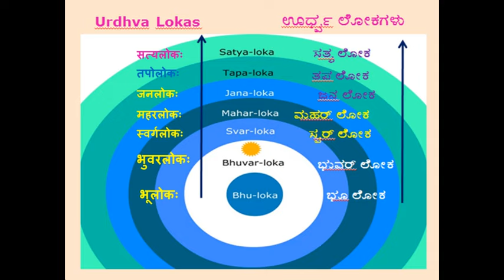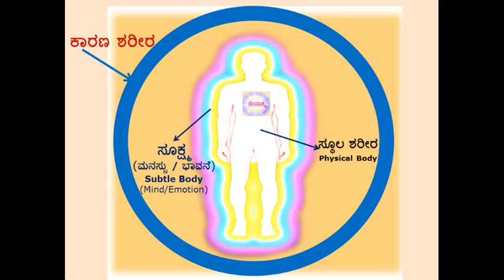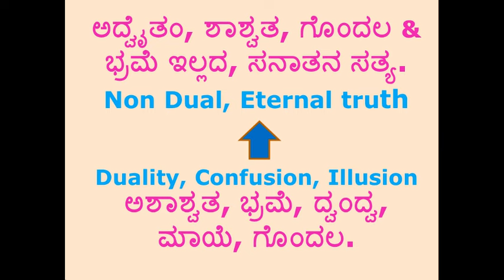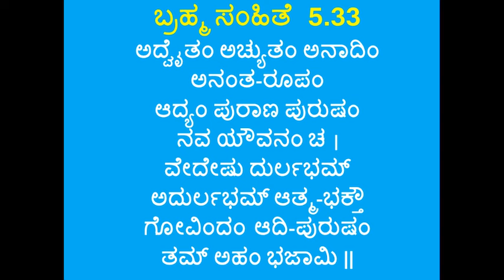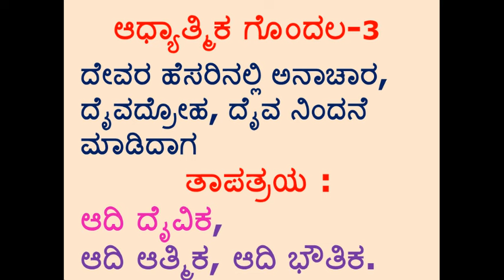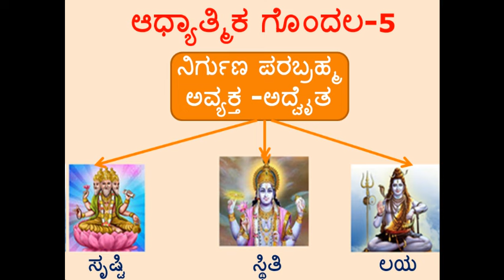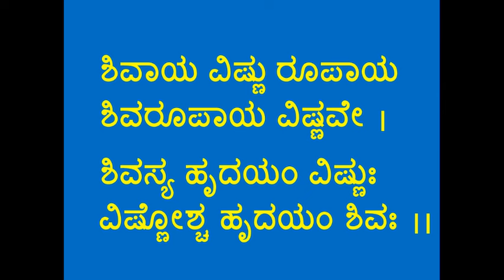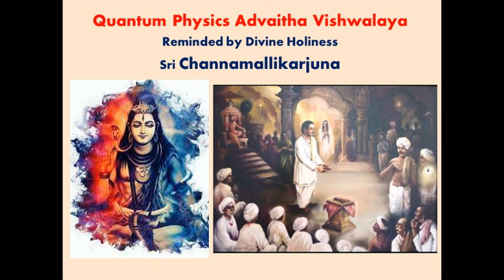ಆಧ್ಯಾತ್ಮಿಕ ಗೊಂದಲ ನಿವಾರಣ | Spiritual Confusions Remover | ಧ್ಯಾನ meditation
ಆಧ್ಯಾತ್ಮಿಕ ಗೊಂದಲಗಳನ್ನು ಹೋಗಲಾಡಿಸುವ ಧ್ಯಾನ ಕ್ರಮ.
A meditation practice that removes spiritual confusions.

ಎಲ್ಲರಿಗೂ ಸ್ವಾಗತ  |   सर्वेषां स्वागतम्   |  All are welcome.

Face Book Group :  QP Advaitha Vishwalaya

ಸೂಚನೆಗಳು:  ಧ್ಯಾನ ಮಾಡುವಾಗ ಕಣ್ಣು ಮುಚ್ಚಿರಲಿ (ಕನ್ನಡಕವಿದ್ದರೆ ತೆಗೆದಿಡಿ). ಕುರ್ಚಿ ಅಥವಾ ನೆಲದ ಮೇಲೆ ಕುಳಿತುಕೊಂಡು ಅಥವಾ ಬೆನ್ನು ನೋವಿದ್ದವರು ಶವಾಸನದ ಭಂಗಿಯಲ್ಲಿಯೂ ಕೂಡ ಮಾಡಬಹುದು. ಎರಡು ಹಸ್ತಗಳು ಮೇಲ್ಮುಖವಾಗಿ ತೊಡೆ ಅಥವಾ ನೆಲದ ಮೇಲಿರಲಿ. ಮೊಬೈಲ್ ಫೋನ್ ಅನ್ನು ಮೌನವಾಗಿಡಿ.  ಯೌಟ್ಯೂಬ್ ಚಾನೆಲ್ - QPAV ಮೂಲಕ ಧ್ಯಾನದ ವಿಡಿಯೋ  ಪ್ಲೇ ಮಾಡಿರಿ.  ಹೇಳುವ ಸೂಚನೆಗಳನ್ನು ಕೇಳುತ್ತಾ ಹೋಗಿ. ಧ್ಯಾನದ ಭಂಗಿಗಿಂತಲು ಭಕ್ತಿ ಶ್ರದ್ಧೆ ಭಾವಕ್ಕೆ ಹೆಚ್ಚು ಪ್ರಾಧ್ಯಾನ್ಯತೆ ನೀಡಲಾಗಿದೆ. ಭಗವಂತನಲ್ಲಿ ನಂಬಿಕೆ ಅಗತ್ಯ.
Instructions: Keep your eyes closed while meditating (remove glasses if present). Either you Sit on a chair or floor or if u r having back pain, can also be done in Shavasana posture. Keep both hands facing upwards on the thighs or on the floor. Keep the mobile phone in silent mode.  Play a meditation video using YouTube channel QPAV.  And start listen to the instructions.  A devotional attitude is given more priority than a meditative posture. Only those who have faith in God should do it.